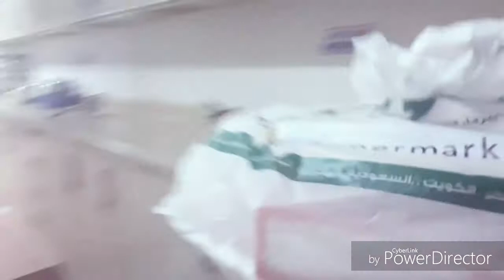Crunchy Chicken Samosa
Enjoy the Crunchy chicken sambosa or samosa